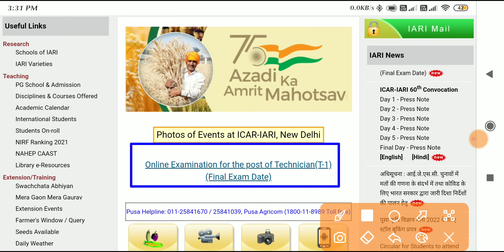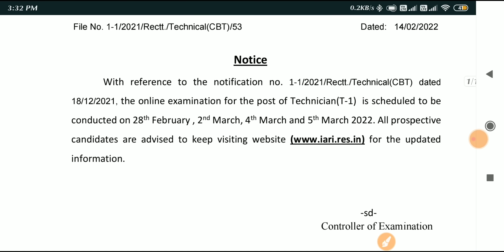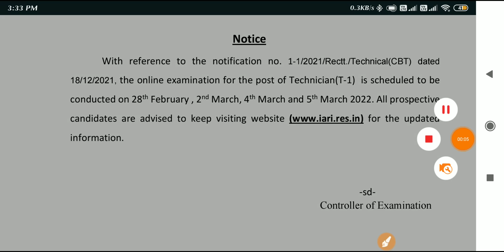Icar Technician Exam Date | Icar iari Technician Exam Date | Icar new Exam date 2022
Icar practice set | Icar Technician practice set 2022 | Icar iari practice paper | Iari mock test